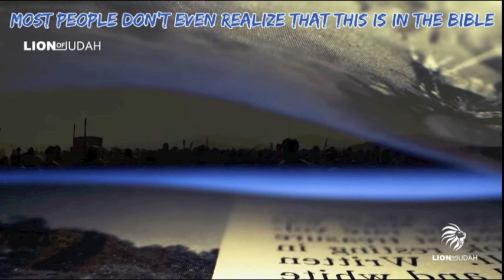Most People Don't Even Realize That This Is In The Bible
Track - Most People Don't Even Realize That This Is In The Bible